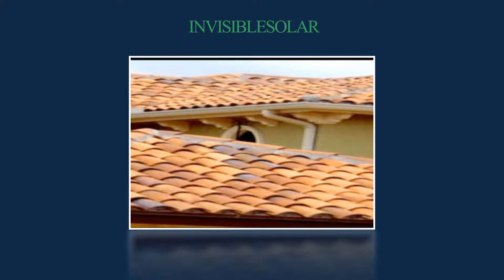INVISIBLE SOLAR PANEL WITH BARREL TILE CLAY ROOF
INVISIBLE SOLAR PANEL WITH BARREL TILE CLAY ROOF WILL LAST YOU UP TO 100 YEARS !

INVISIBLE SOLAR WILL LOWER YOUR ELECTRIC BILL UP TO 80%

$0 DOWN

100% FINANCING AVAILABLE
10KW SOLAR SYSTEM (OFFSET $150—$300 P/M ELECTRIC BILL)

10KW SOLAR PV SYSTEM INSTALLED FOR $30,000

COMES WITH 28 360 WATT PANELS  + 28 SOLAR EDGE/ MICRO INVERTERS + accessories
DIY WITHOUT INSTALL FOR $20,000

panels comes with a 25 year warranty

solar comes with a 30% FEDERAL TAX CREDIT

Offset $150–$300 p/m electric bill based on 13 cents—-33 cents per kwh

6KW SOLAR SYSTEM (OFFSET $90—$180 P/M ELECTRIC BILL)

6 KW SOLAR PV SYSTEM INSTALLED FOR $20,000

DYI  WITHOUT INSTALL  FOR $12,000

6KW SYSTEM COMES WITH 17—360 WATT PANELS  + 17 SOLAR EDGE/ MICRO INVERTERS + accessories

Solar panels comes with a 25 year warranty

HUMLESS LITHIUM IRON STORAGE BATTERY

$8,995 FOR THE 6.5 HUMLESS LITHIUM BATTERY

CHOOSE A WAY TO JOIN THE GO GREEN STORE:
OPTION 1: AS A CLIENT OR CUSTOMER——
OPTION 2:AS A MARKETING OR SALES AGENT——
OPTION 3: AS A GO GREEN BROKER

**INVISIBLE SOLAR PANEL CLAY CITY BROKER SPECIAL $4500 TILL 12/31

Offset $90—$180 p/m electric bill based on 13 cents—-33 cents per kWh CONTAINER HOME—URBAN STUDIO OR 1 BEDROOM

$39,000 WITH SOLAR AND LITHIUM IRON BATTERY. $28,000 WITHOUT SOLAR AND BATTERY. NEED $1000 DEPOSIT TO RSVP. DELIVERY WITHIN 28 DAYS—-COMES WITH WARRANTY 10 YEARS ELECTRICAL AND PLUMBING

CONTAINER HOME—URBAN PLUS X 2 BEDROOMS 2 STORY

$80,000 WITH SOLAR AND LITHIUM IRON BATTERY. $70,000 WITHOUT SOLAR AND BATTERY. NEED $1000 DEPOSIT TO RSVP. DELIVERY WITHIN 28 DAYS—-COMES WITH WARRANTY 10 YEARS ELECTRICAL AND PLUMBING

LIFETIME ON ROOF

25-YEAR WARRANTY ON EXTERIOR PAINT SHERWIN -WILLIAMSLIFETIME ON ROOF

INVISIBLE SOLAR PANEL CLAY CITY BROKER SPECIAL $4500 TILL 12/31, INVISIBLE SOLAR PANEL BARREL TILE CLAY ROOF, BARREL TILE CLAY ROOF INVISIBLE SOLAR, INVISIBLE SOLAR PANEL CLAY ROOF, INVISIBLE SOLAR CLAY BROKERS FOR CITY/COUNTY/STATE LEVEL, STATE BROKER 1 MILLION, COUNTY BROKER 90K, IRON STORAGE BATTERY, INVISIBLE SOLAR PANELS BROKER BUSINESS, marines, CONTAINER HOMES, tiny house, 3c's, camp hope, shipping container, container house, homes, POWERED HUMLESS LITHIUM, tour, 4500

585 little river lp
HARMONIZE HUMANITY
MUSIC FOR THE SOUL
C22HH
modern mimes
spitter